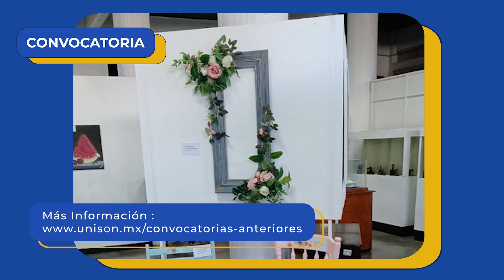Breves Universitarias - 30 de enero 2024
Este 30 de enero te presentamos parte del quehacer de nuestra máxima casa de estudios.